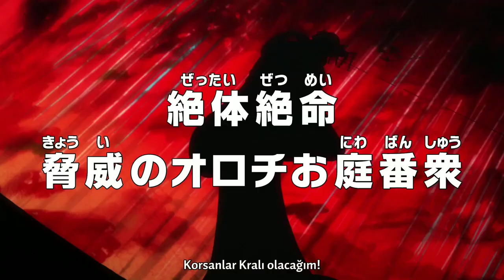One Piece Episode 926 Preview - (Türkçe Altyazı) -